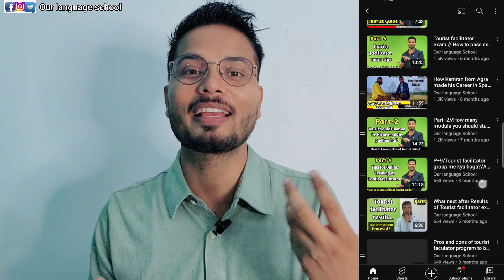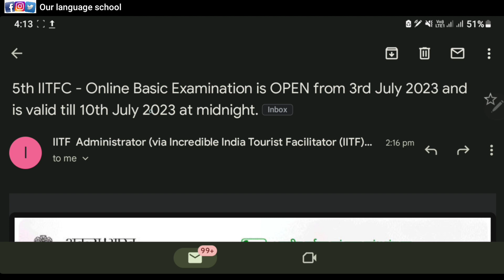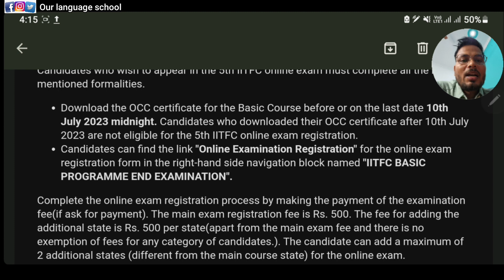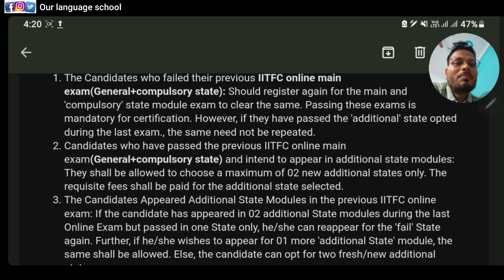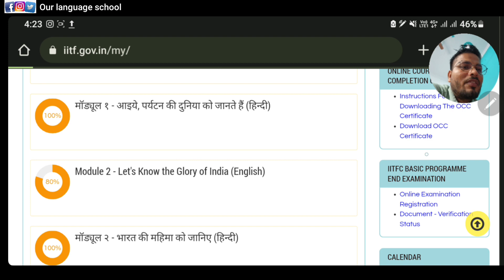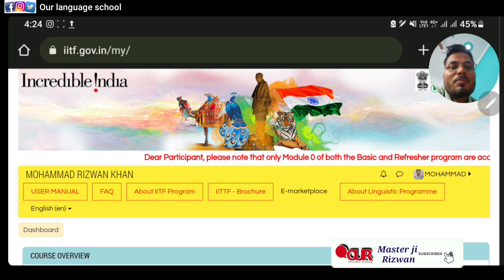Tourist facilitator exam form Last date:-10july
WELCOME TO OUR LANGUAGE SCHOOL

Hello friends! Welcome to a new video. If you want to become in a Tourist Facilitator in India then this video is for you.
We have the date for the tourist facilitator exam in our country for the next July 10

incredible india tourist facilitator
tourist facilitator
tourist guide
medical tourism facilitator
tourist facilitation center
medical tourism facilitators
role of medical tourism facilitator
global medical tourism facilitator
ministry of tourism
medical tourism facilitator agreement sample
medical tourism facilitator contract
result of tourist guide exam
tourism
rajasthan tourist guide exam results 2022
tourist guide income
tourist guide course